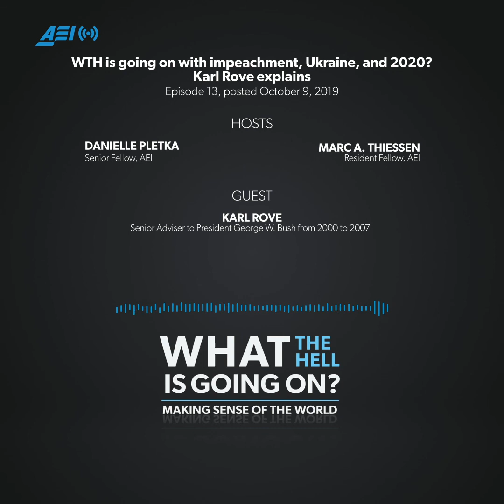WTH is going on with impeachment, Ukraine, and 2020? Karl Rove explains | WHAT THE HELL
What the hell is going on with impeachment? Is President Trump about to be removed from office? Or will this backfire on the Democrats? As the impeachment inquiry drags on, new questions about Trump’s conversations with foreign leaders, the Bidens’ involvement in Ukraine, and the future of American politics continue to emerge.

This week, Dany and Marc sat down with Karl Rove, “The Architect” of President Bush’s 2000 and 2004 campaigns, to figure out exactly what’s going on in Washington. The three discuss whether Trump broke the law, how average Americans view the impeachment process, and what all this means for the 2020 presidential race.

Rove served as Senior Advisor to President George W. Bush from 2000–2007 and Deputy Chief of Staff from 2004–2007. He is a Fox News contributor, writes a weekly op-ed for the Wall Street Journal, and is the author of the New York Times Bestseller, “Courage and Consequence: My Life as a Conservative in the Fight.”